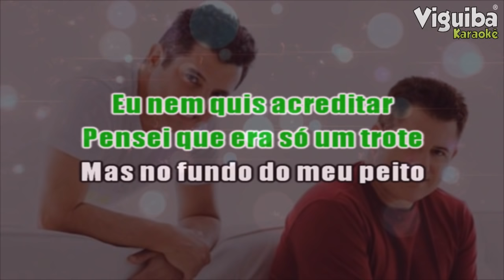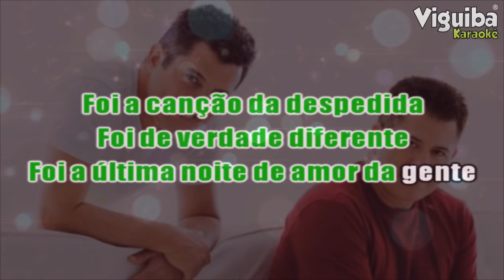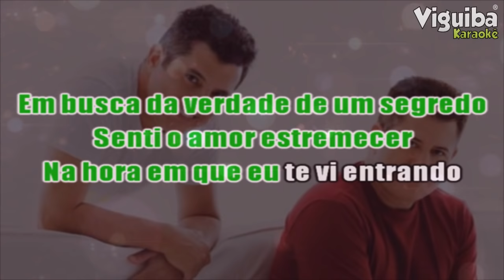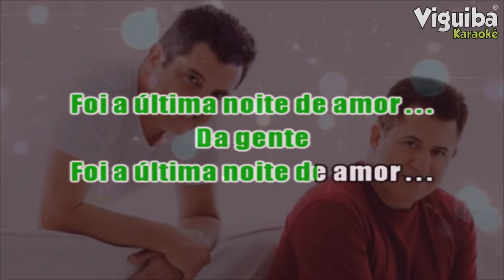🎤 Vidro Fume - Bruno e Marrone - Karaokê Sertanejo